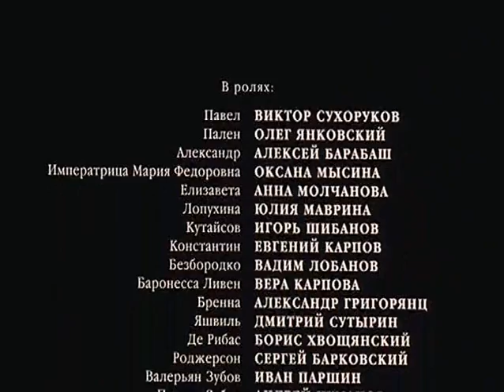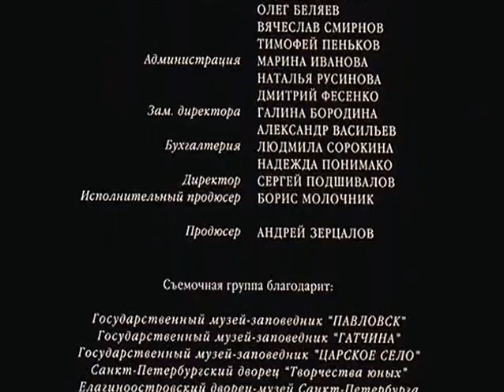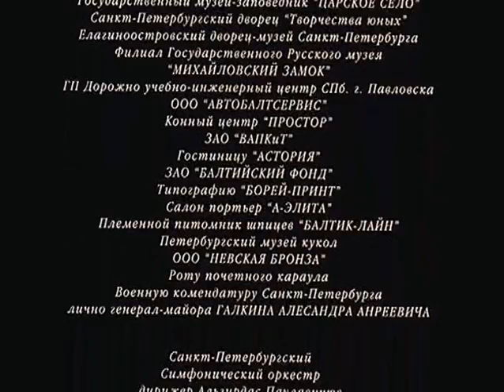Poor Poor Pavel - (History 2014 Russia) FULL MOVIE English captions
History movie about Russian Emperor Pavel, killed by his son.
The ending is epic!
English subtitles!